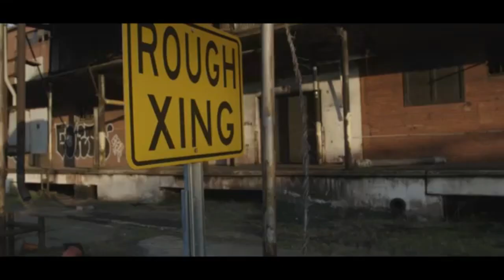Michael Orleans Interview With Nolazine TV